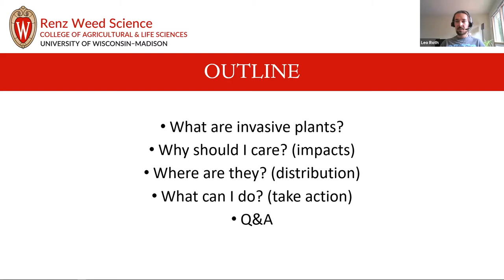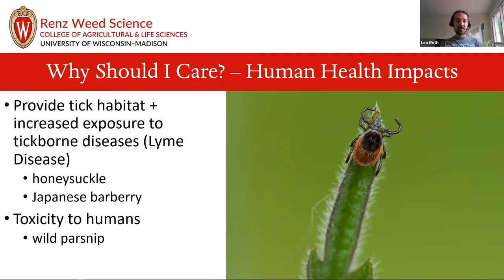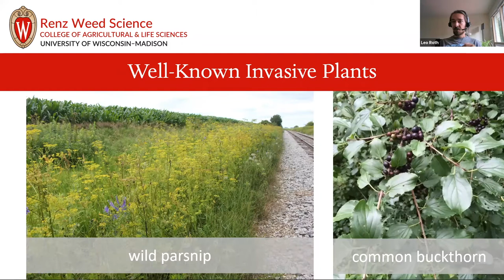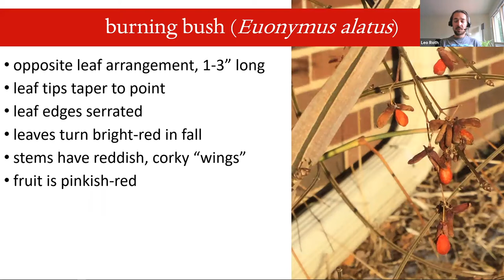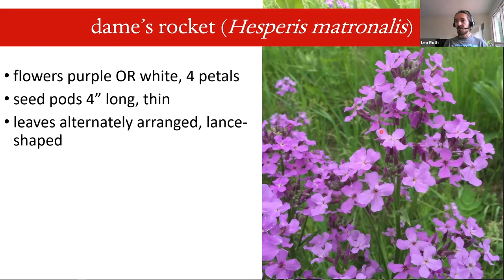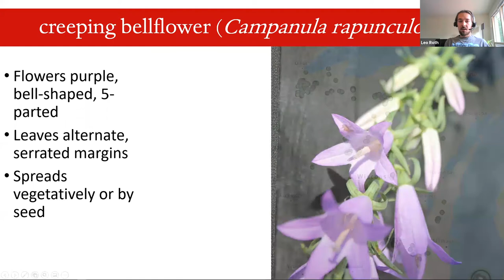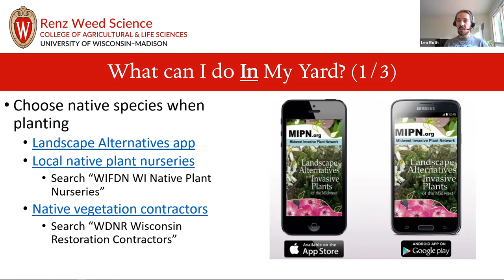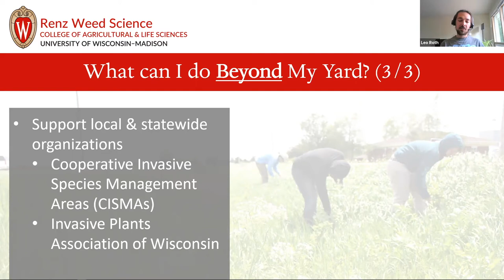Master Gardener Presents: Invasive Plants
Enjoy this presentation by Leo Roth from the Renz Lab at UW Madison.